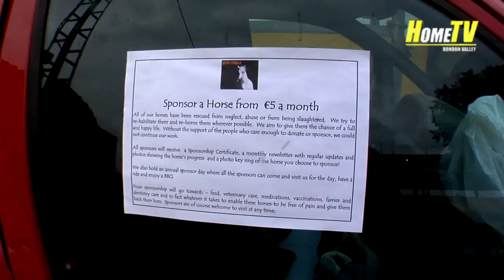(Part 2) Charity Horseshow for Casa Epona